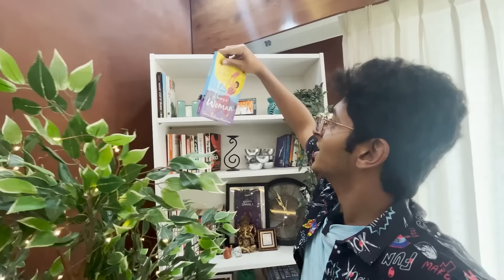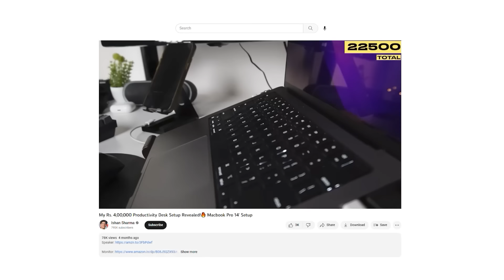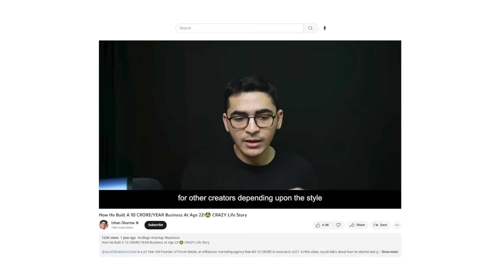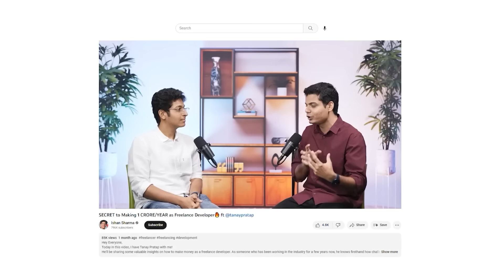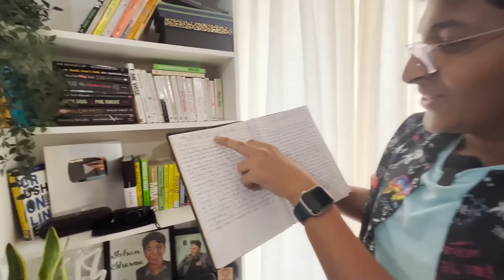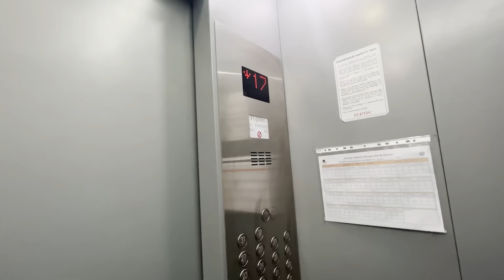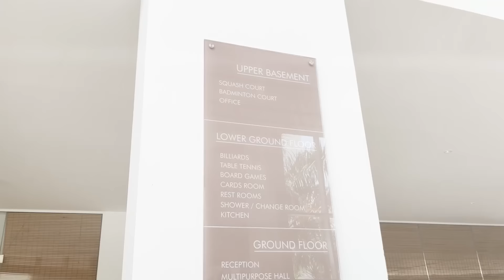INSIDE My 3 CRORE House in Bangalore 👀| House Tour Vlog 🏡| Ishan Sharma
Hey Everyone,

It has been more than a year now since I'd shifted to Bangalore from Pune and all this time all of you were requesting a house tour, so here it is!
In this video, I'll show you around my house and all the gadgets I use, and the amenities. I'll also walk you through all the facilities of Prestige Falcon City that I avail of on an everyday basis!

As someone who loves to travel and experience new places, I have always been interested in how different environments can affect our thoughts, feelings, and behaviors. Shifting to Bangalore has been a blessing in disguise.

It's a pretty lavish place to live in and costs a premium and it's a cost I'm willing to pay because of the benefits which I'll reveal in this video!
So make sure you watch the video till the end!

LINKS TO THE PRODUCTS:

Logitech MX Master 3

LG Ultrawide 29' Monitor

Keychron K2 V2

Sony ZV E10

3 Books You Should Read